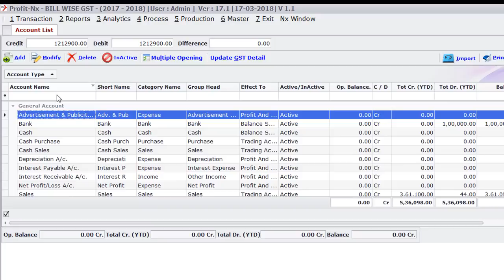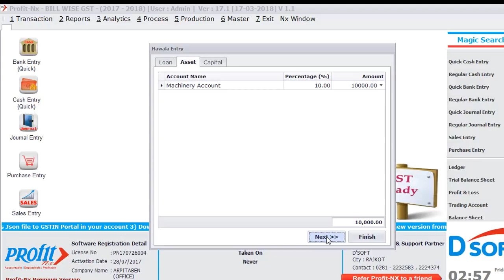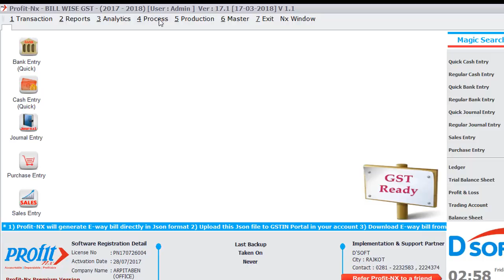Profit NX How to continue working in new financial year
Profit-NX is a next generation, all-in-one business accounting software useful for small and medium business. For more information SMS PROFIT to 53030